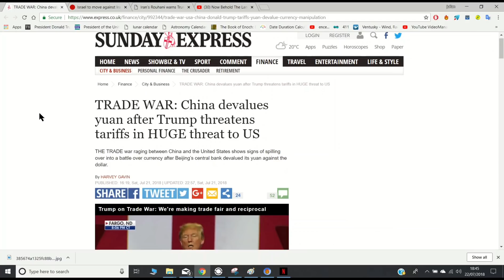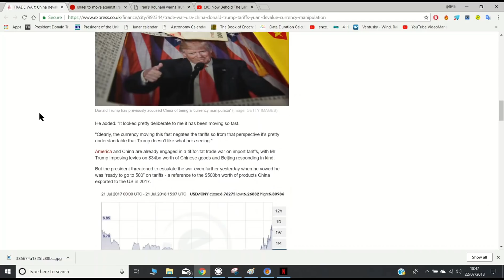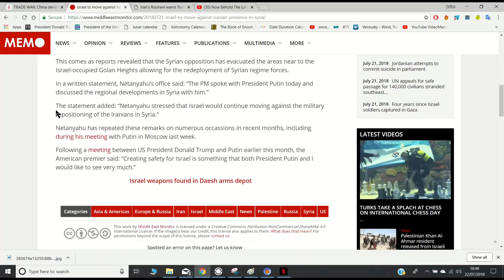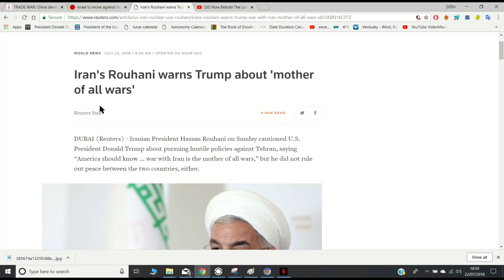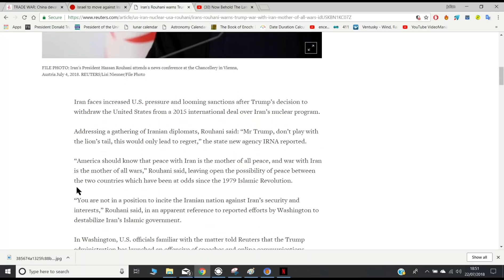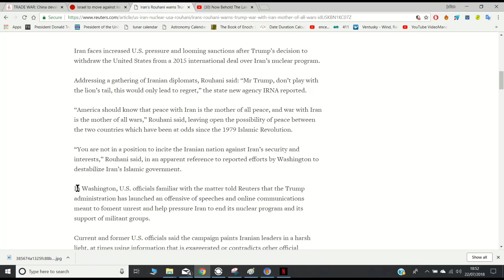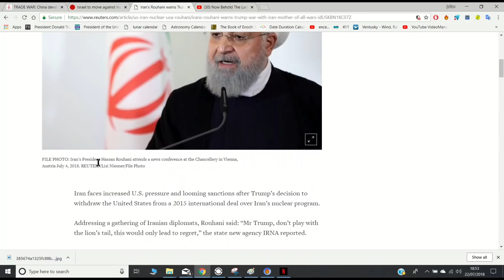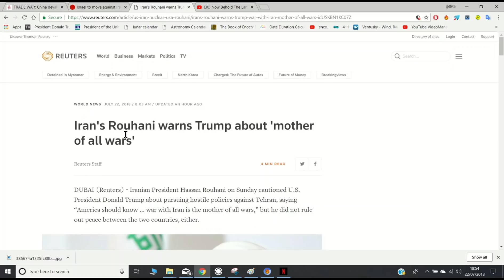IRAN WARNS OF MOTHER OF ALL WARS, CHINA DEVALUES THE YUAN AGAINST THE DOLLAR & ISRAEL TO ATTACK IRAN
Keeping up with the news, it appears the table is set for wars in 4 regions middle east, Europe, Asia and America. while the conflicts arise from different scenarios it's all part of the same master plan for order out of chaos. World war then new world order.